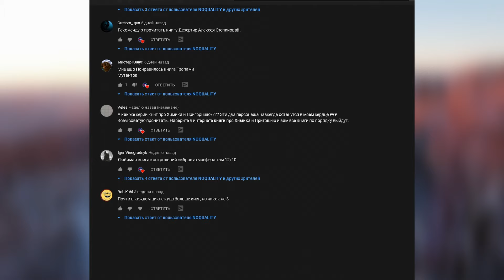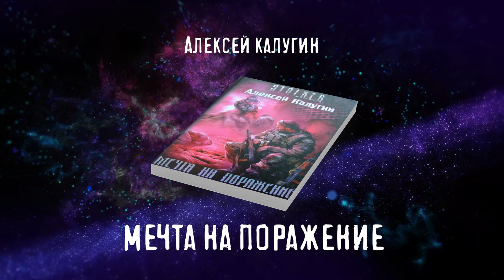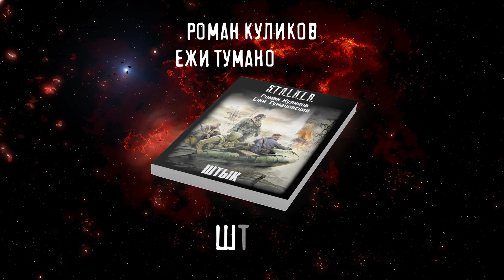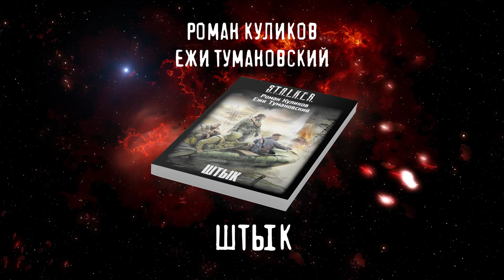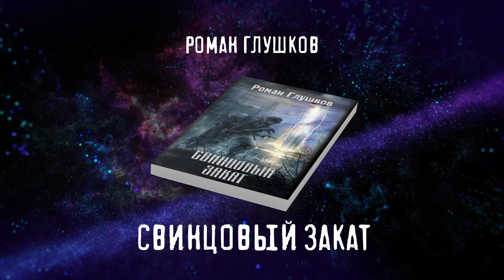ЛУЧШИЕ КНИГИ ПО ВСЕЛЕННОЙ СТАЛКЕРА | ТОП 10 КНИГ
Всем привет! Друзья, я наконец-то дочитал все предложенные вами книги, поэтому вот первая часть видоса, надеюсь, что не разочаровал вас.

ВТОРОЙ КАНАЛ
ПРОХОЖДЕНИЕ МОДОВ
🎮Мой ПК :
Материнка: Asus Prime B450P
Видеокарта: Asus PCI-E GeForce GTX1660 Super 6GB
RAM: HyperX DDR4 16GB 2x8GB 3200MHz
Монитор: Samsung S22F350FHI
Микро: HyperX Quadcast
Блок питания: 600W Zalman
Вебка: Logitech C922 Pro FullHD